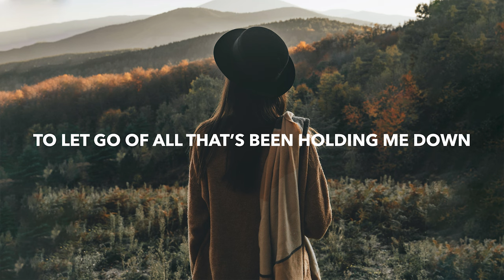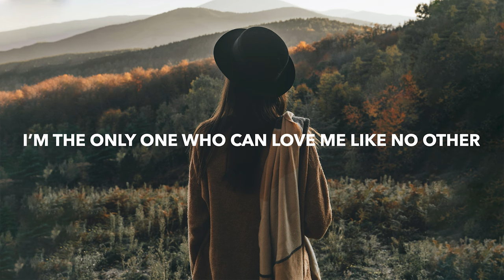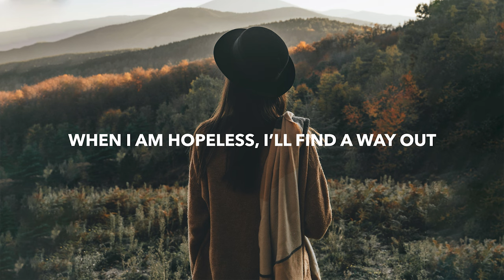WildHearts & Andreayer - Stronger Now (Lyrics)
💽 Label: ARWV

🎤 Lyrics: WildHearts & Andreayer - Stronger Now
I’ve been making friends with the shadows in my bedroom
I'm not giving in to the battles that I used to, oh

Cause I have the power inside of myself
To let go of all that’s been holding me down
This kind of feeling’s the best that I’ve felt

When I am broken, when I am down
I’ll pick my feet up off the ground
When I am hopeless, I’ll find a way out
Cause I’m so much stronger now

Right now
I’m so much stronger now
Right now

I’m the only one who can love me like no other
Dancing in the rain, all the pain is gone forever

So much stronger now

🔥 Songs you will also like based on this track:

📸 Photo by Djordje Vukojicic